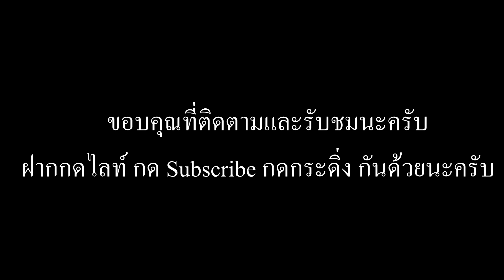Dead by Daylight Mobile - เดอะฮิลบิลลี่ สายค้อนทำเควสแขวน 20 Ep.2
# เดอะฮิลบิลลี่ สายค้อน Dead by Daylight Mobile modsunk channel
ทำเควส เดอะฮิลบิลลี่ สายค้อน Dead by Daylight Mobile จับเชอร์แขวน